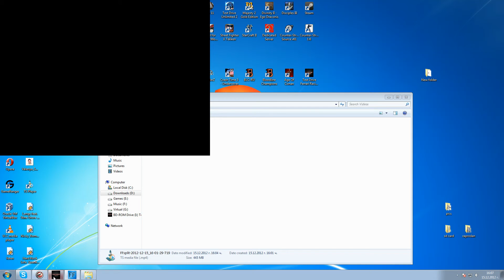Test Drive Ferrari Racing Legends - Drivers Training 101 Race 2 (hard)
This is the twenty-sixth race of the campaign